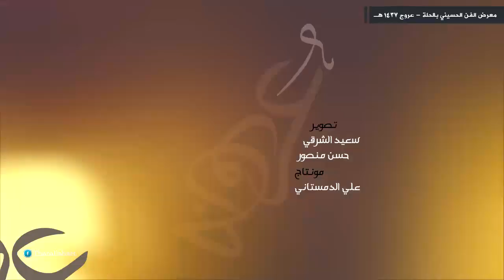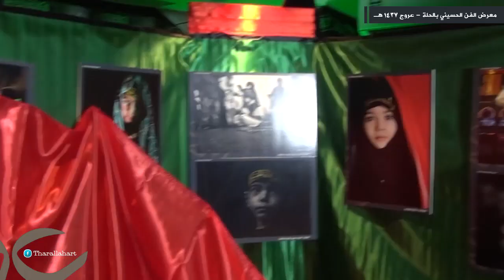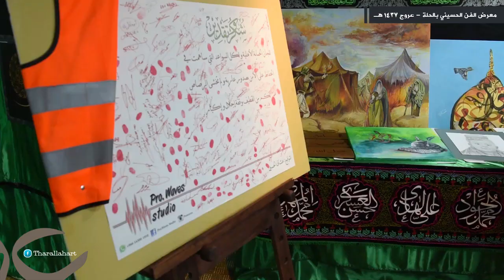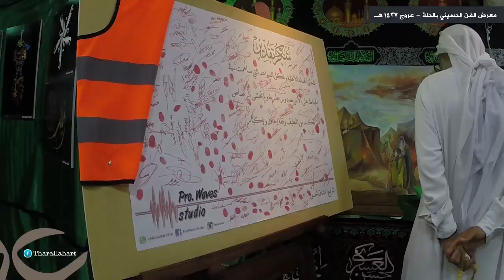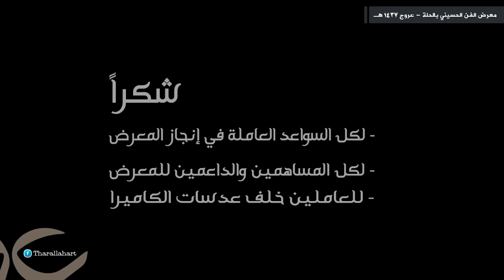تغطية المعرض الحسيني بالحلة - عروج 1437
تغطية المعرض الحسيني - عروج 1437